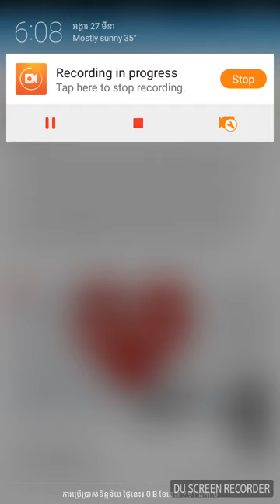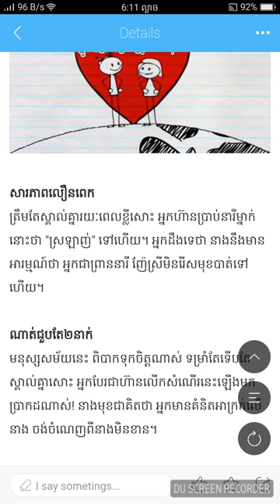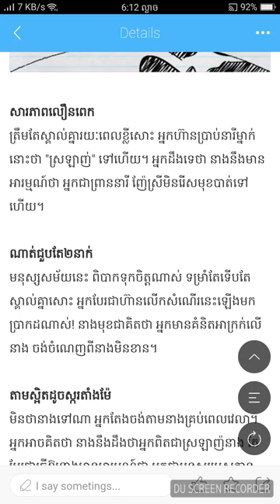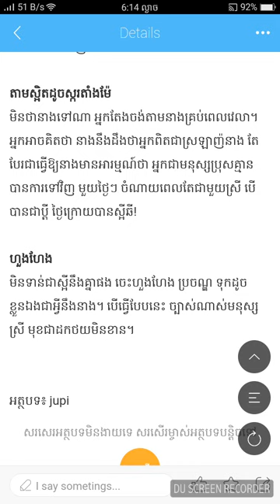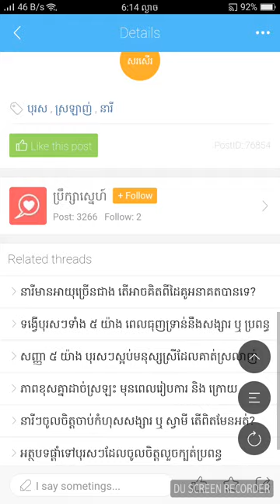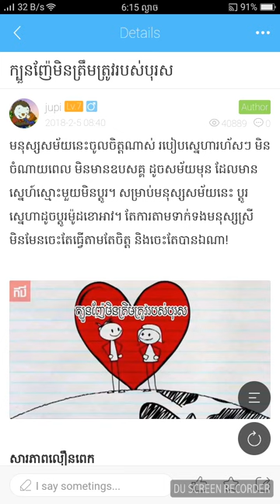ក្បួនញ៉ែមិនត្រិមត្រូវសំរាប់បរុស 2019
របៀបបង្កើត,ចំរៀងថ្មី,khmer,រឿងថ្មីៗ,ចំណេះដឹងថ្មីៗ,cambodia,ឱក សុគន្ធកញ្ញា new song 2018,ព្រាប សុវត្តិ  new song,សុគន្ធ នីសា new song 2018 ក្បួនញ៉ែមិនត្រិមត្រូវបរុស 2019